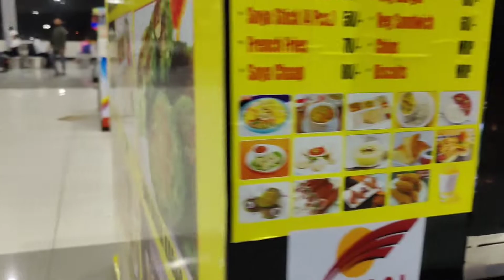Rani Kamlapati Railway station in Bhopal. Best railway station ever